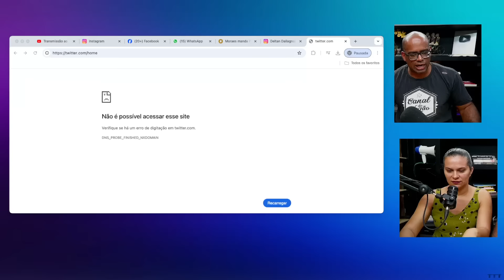GUSTAVO LAZARO MANDA A REAL SOBRE PABLO MARÇAL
"🔵LINK PARA SABER SOBRE MEU MÉTODO DE GANHAR DINHEIRO EM CASA